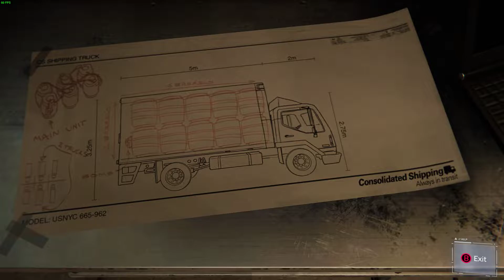Spider-Man Remasterd - Part9 [Silver Sablinova]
Spider-Man Remasterd Gameplay Part9
Silver Sablinova

Asus ROG Strix G17 GL743IM-HX046W
Ryzen7 4800H
RTX 3060 [Laptop]
Ram DDR4 16GB Bus 3200
M.2 WD Blue SN550
ROG Kunai3 Gamepad